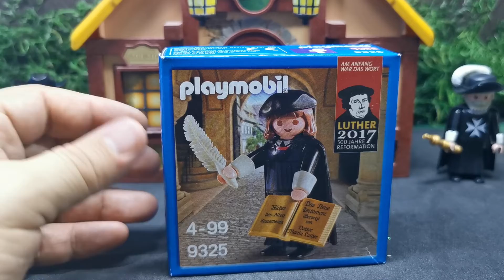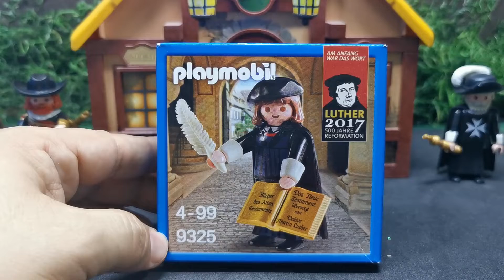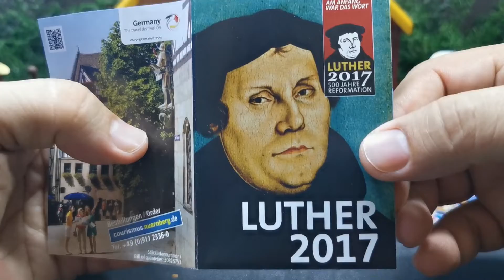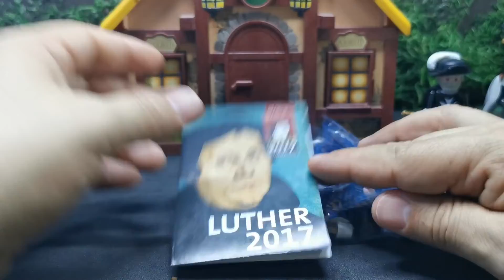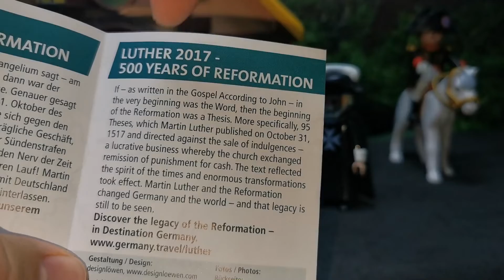Martín Lutero Edición Especial de Playmobil |Martín Luther